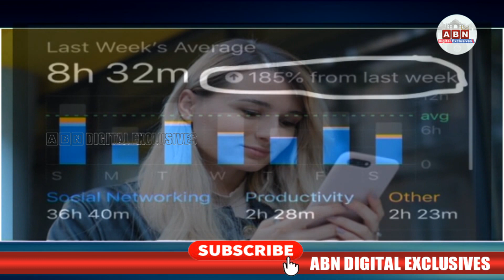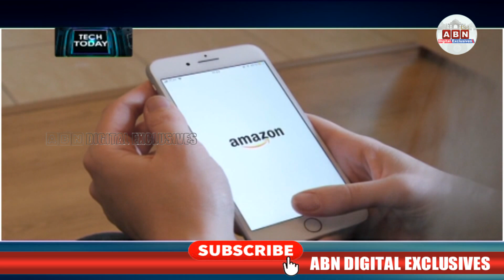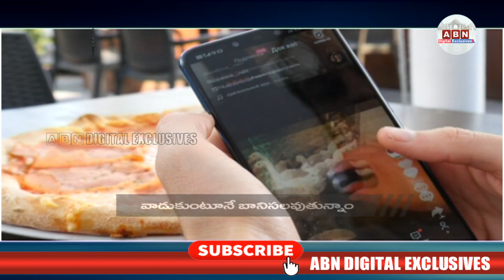ఫోన్ మిమ్ముల్ని శాసిస్తోందా ? అయితే గ్రేట్ టిప్ || ABN Digital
ఫోన్ మిమ్ముల్ని శాసిస్తోందా ? అయితే గ్రేట్ టిప్ | Great tip to escape from phone addiction | ABN Digital